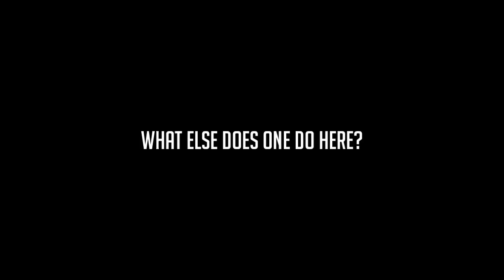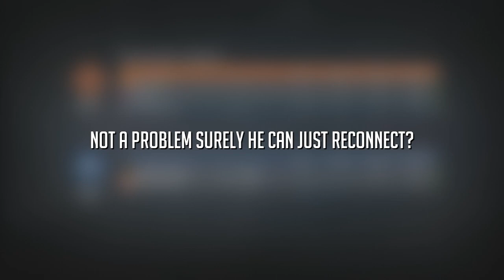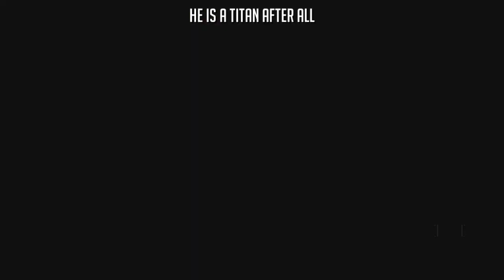Destiny's Trials of Osiris In A Nutshell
An honest look at the current state of Trials. It's no better than Iron Banner.

Destiny | Trials of Osiris In A Nutshell